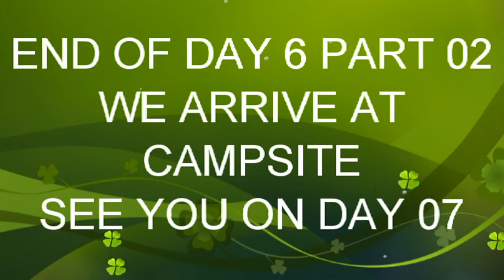MOROCCO APRIL 2018 PART 06 DAY 06